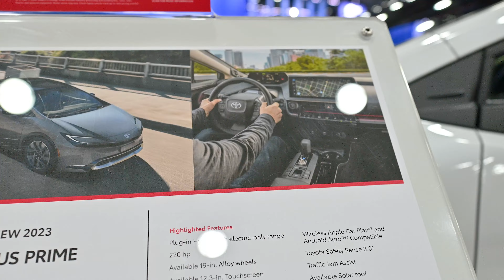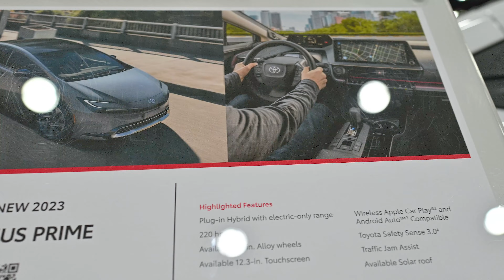2023 Toyota Prius Prime: Affordable Eco-Friendly Excellence at $32,350 USD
The automotive world is rapidly evolving, and the shift towards eco-friendly vehicles is more prominent than ever. Toyota has been at the forefront of this movement for years, and their latest offering, the 2023 Toyota Prius Prime, exemplifies their commitment to sustainability, innovation, and affordability.

In this comprehensive video, we're diving deep into the 2023 Toyota Prius Prime, exploring its key features, performance, technology, fuel efficiency, interior comfort, and how it delivers exceptional value to environmentally-conscious consumers. By the end of this video, you'll have a thorough understanding of why the Prius Prime is a compelling choice in the hybrid market.

🔥 Key Highlights:

Performance and Powertrain
A Hybrid Pioneer
The 2023 Toyota Prius Prime comes equipped with Toyota's renowned hybrid powertrain. It combines a 1.8-liter four-cylinder engine with two electric motors, delivering a total system output of 121 horsepower. While this may not seem earth-shattering in terms of power, the real magic lies in its fuel efficiency and eco-friendly operation.

With the ability to operate on electricity alone for short trips, the Prius Prime is perfect for daily commuting. You can expect an estimated 25 miles of all-electric range, making it a fantastic choice for urban dwellers looking to reduce their carbon footprint and fuel costs.

Responsive and Agile
In terms of driving experience, the Prius Prime offers a nimble and responsive ride. The electric power provides instant torque, making acceleration smooth and zippy. It's a joy to navigate through city traffic and can easily merge onto highways without hesitation.

Fuel Efficiency and Eco-Friendly Features
Exceptional Fuel Economy
One of the standout features of the Prius Prime is its remarkable fuel efficiency. With an EPA-estimated 55 miles per gallon equivalent (MPGe) combined, this hybrid surpasses many competitors. This means fewer stops at the gas pump and more money saved in the long run.

But what really sets the Prius Prime apart is its plug-in capability. You can charge it at home, at work, or at a public charging station. When fully charged, it offers an impressive 133 MPGe in electric-only mode, making it a practical choice for those with access to charging infrastructure.

Reduced Emissions
The 2023 Prius Prime is not just about fuel savings; it's about reducing emissions and your carbon footprint. By using electric power, you're contributing to cleaner air and a healthier planet. This commitment to sustainability is something that environmentally-conscious drivers can feel proud of.

Interior Comfort and Technology
Thoughtful Design
Inside the Prius Prime, you'll find a comfortable and thoughtfully designed cabin. It can comfortably seat four passengers, and the materials used are of high quality, giving it a premium feel. The front seats are well-bolstered, providing support during longer drives.

The rear seats are comfortable and spacious enough for adult passengers. The interior design is clean and modern, and the dashboard layout is both intuitive and aesthetically pleasing.

Innovative Tech Features
When it comes to technology, the Prius Prime doesn't disappoint. It features a user-friendly 11.6-inch touchscreen infotainment system that supports Apple CarPlay and Android Auto, allowing seamless integration with your smartphone. This system also includes navigation, a premium sound system, and a range of apps that enhance your driving experience.

Furthermore, the Prius Prime is equipped with Toyota's Safety Sense suite, which includes advanced safety technologies like adaptive cruise control, lane departure warning, and automated emergency braking. These features not only make your daily commute more convenient but also contribute to a safer driving experience for you and your passengers.

Value Proposition
Affordability and Long-Term Savings
One of the most compelling aspects of the 2023 Toyota Prius Prime is its pricing. With a starting price of $32,350 USD, it offers exceptional value in the hybrid market. Not only is the purchase price affordable, but the long-term savings on fuel and maintenance costs make it an even more attractive option.

Tax Incentives
It's also worth noting that plug-in hybrid vehicles like the Prius Prime often come with various tax incentives and rebates, depending on your location. These incentives can further reduce the cost of ownership, making it a wise financial choice for eco-conscious consumers.

Final Thoughts
The 2023 Toyota Prius Prime is more than just a hybrid car; it's a statement of Toyota's commitment to a sustainable and efficient future. It offers impressive fuel efficiency, reduced emissions, advanced technology, and a comfortable interior—all at an affordable price point.

If you're a driver who values eco-friendliness, lower operating costs, and the latest in automotive technology, the Prius Prime is a compelling choice.